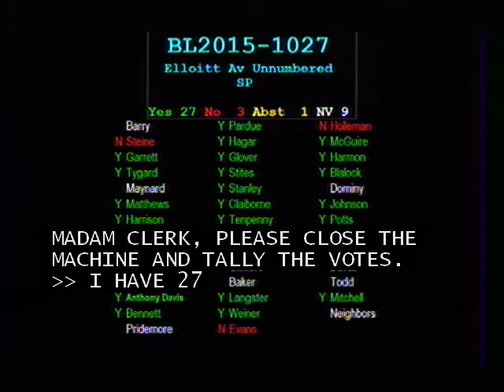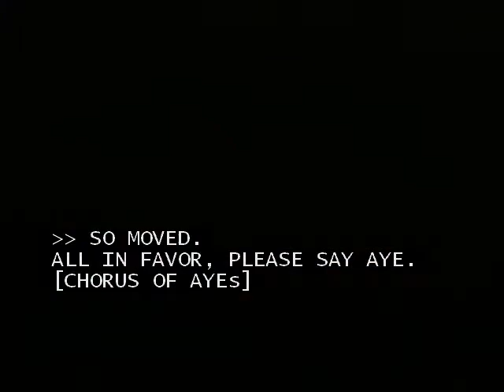03/17/15 Metro Council Meeting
Meeting of the Metro Nashville Council on March 17, 2015